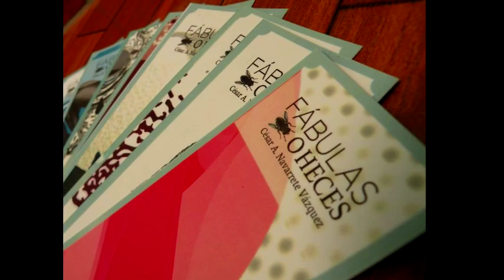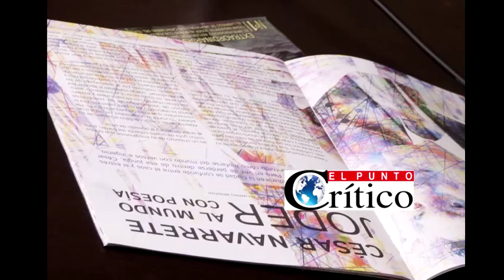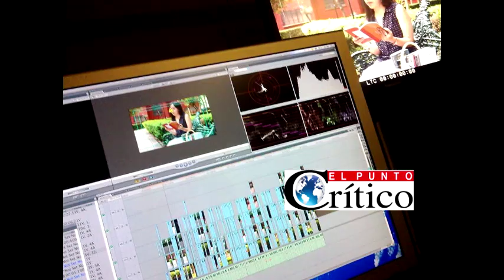El Punto Crítico presenta: César Navarrete. Poenimios y Fábulas o Heces.